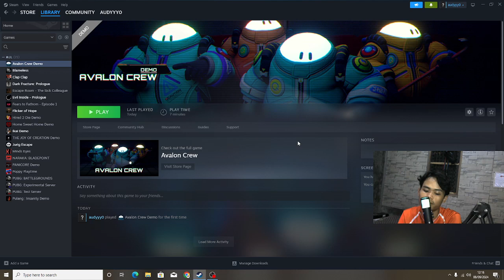Game yang Harusnya Mabar | Avalon Crew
Di game kali ini kita seharusnya memainkannya dengan mabar